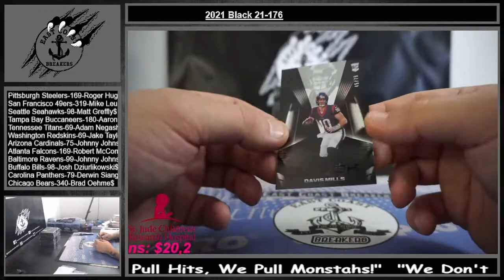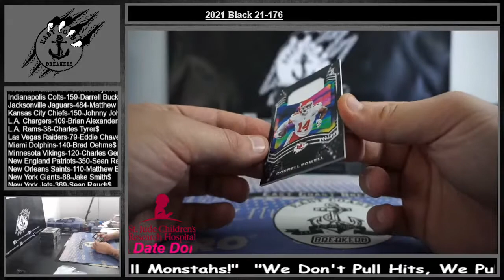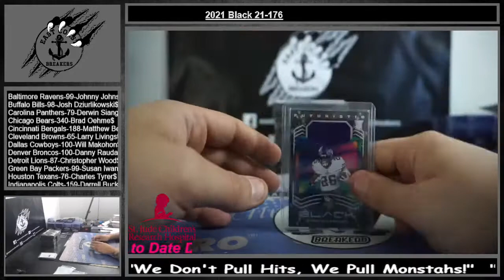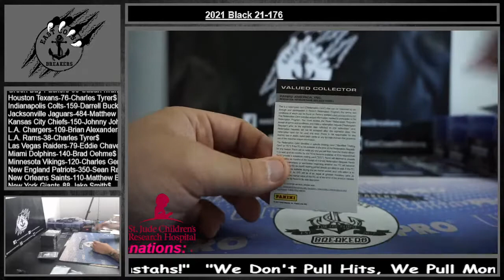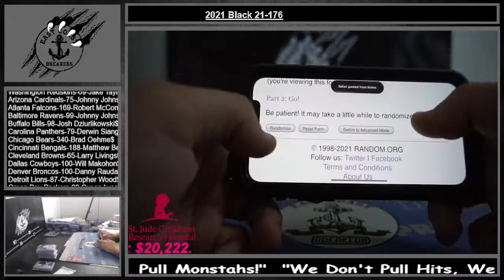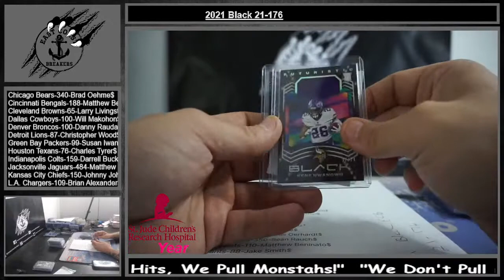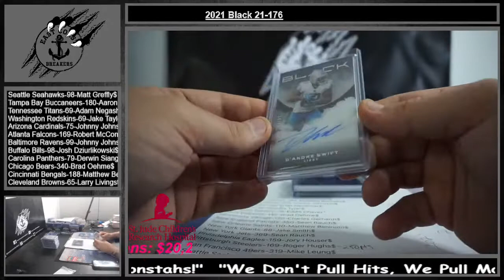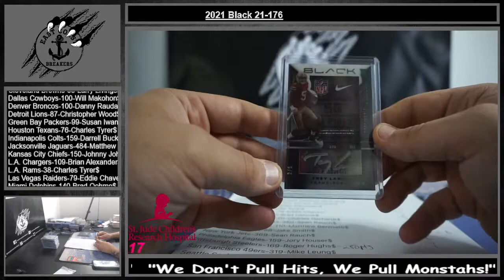2021 Black 21-175